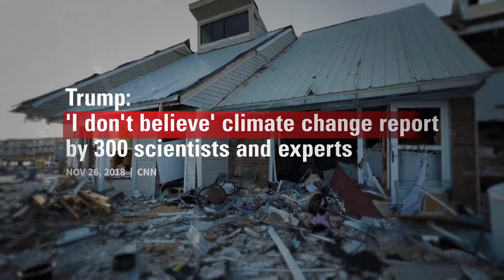Time is running out on Trump's climate denial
"Time" (English) (15s)